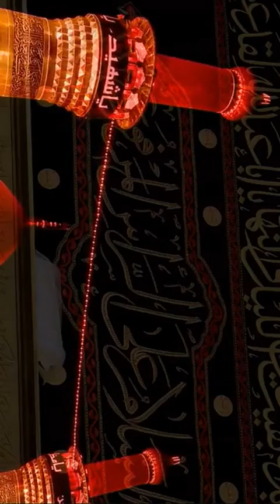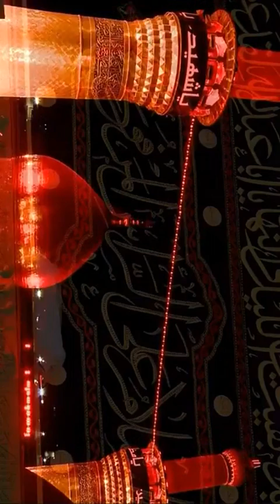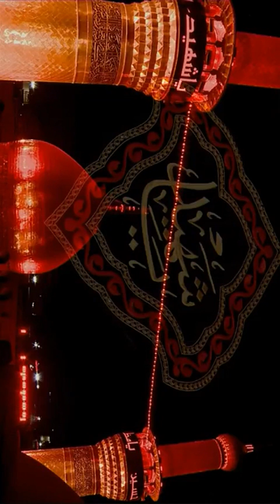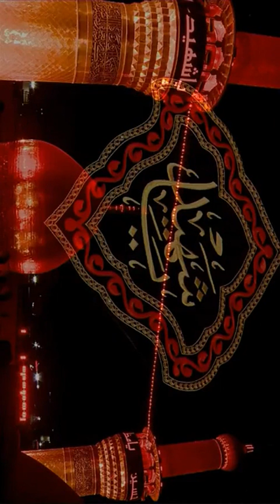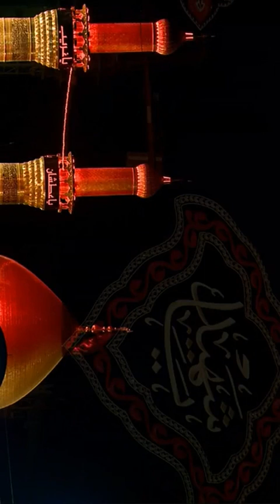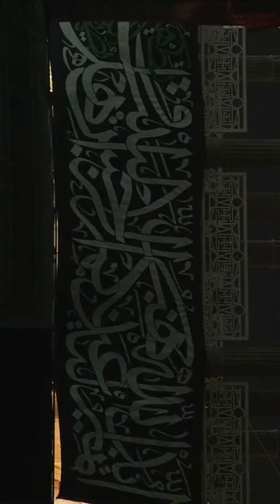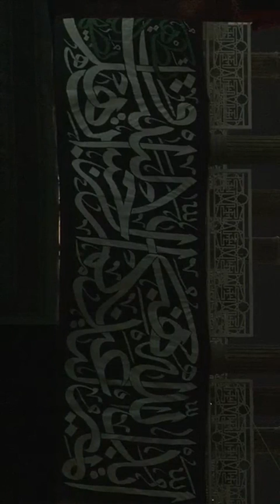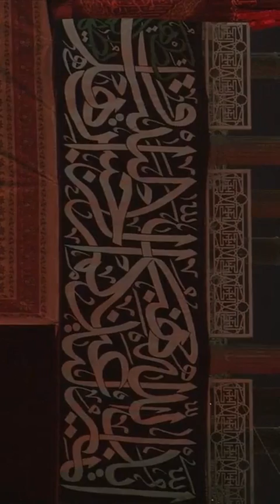مجلس شب دوازدهم محرم 1400 | کربلایی حمید علیمی ... روضه اسارت آل الله